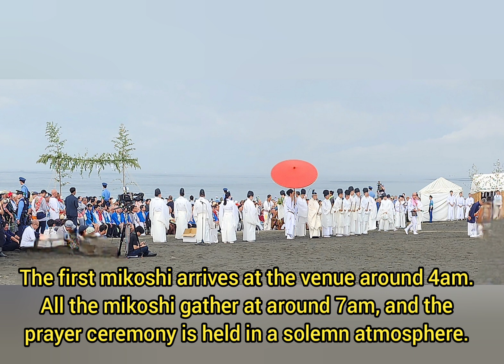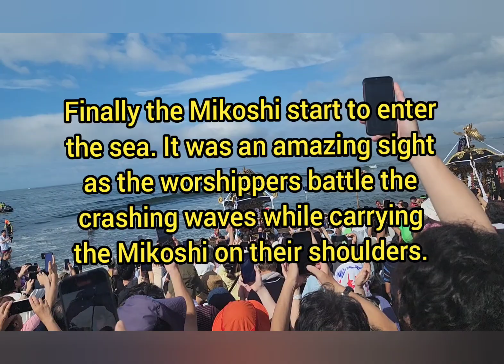Hamaori Festival 15 July 2024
In 1838, when the portable shrine of Samukawa Shrine was returning from the Kounomachi Festival (held every spring in Kokufu Hongo, Oiso Town) a fight broke out between Samukawa and local parishioners at a ferry crossing on the Sagami River, the shrine fell into the river and went missing.

A few days later, Magoshichi, a fisherman from Lake Nanko, discovered the object while fishing and brought it to Samukawa Shrine. Legend has it that this was the beginning of a tradition in which the shrine's portable shrine travels to the shore of Lake Nanko every year to give thanks and perform a purification ritual.

Meanwhile, according to the "Shinpen Sagami no Kuni Fudoki-ko" (New Edition of the Topography of Sagami Province), compiled by the shogunate in the late Edo period, the Tsurumine Hachiman Shrine has been holding an annual procession to the beach to perform the "Mizougi" ritual to purify the body and mind of sins and impurities since a time much earlier than the visit of thanks to the Samukawa Shrine.